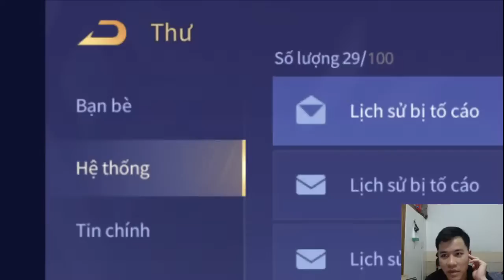The Benefits of Gaming for Cognitive Function OBUCJS70222